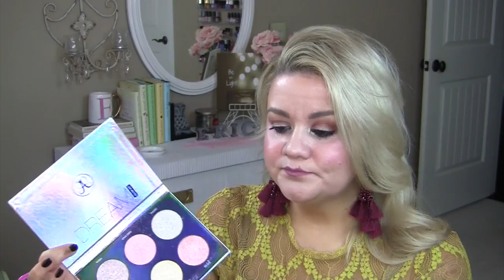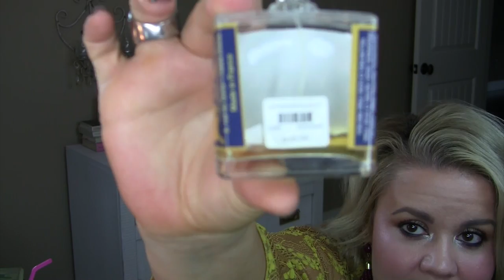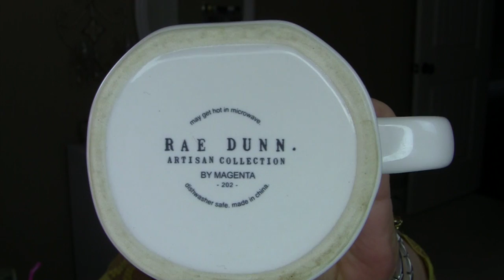September 2018 Favorites | Emily's Palettes, Hocus Pocus Everything, New Highlight And More!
I'm gonna try to link everything I talked about!  Let me know if I miss anything!  I love youuuuuuu!
Mini canvases (Similar, I got the 6 pack)
Mini easels (Similar, I got the 4 pack)
Revolution x The Emily Edit The Wants Palette:
Revolution x The Emily Edit The Needs Palette
Anastasia Dream Glow Kit
Nars Sin
Jeffree Star No Tea No Shade:
Dose Of Colors Dessert Suede
OPI Black Onyx
Outremer Paris Vanille
Olaplex 4
Olaplex 5
Color Wow Dreamcoat
Universal Threads jeans
Halloween Favorites sweatshirt
Cheetah booties
Animal print loafers:
Kate Spade bow bangle:  eBay, Poshmark, etc.
Rae Dunn mugs:  TJ Maxx, Marshall's, eBay, etc.
Lexington mug:
Marshmallow Fireside candle
Leaves Candle
Hand soap
Scentsationals Honeycrisp Apple Tarts: